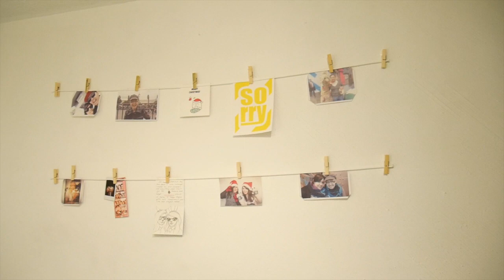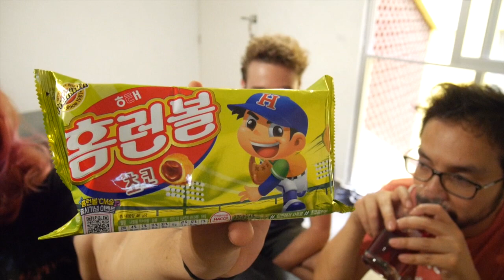EnseñanosATuNOVIO ~ Mi Cumpleaños | DTTV 395 ♥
Hola^^

Este vlog esta lleno de pedacitos random de las últimas 2 semanas. Sabemos que todos quieren saber que está pasando, pero es difícil todavía. Los queremos y les agradecemos mucho seguir con nosotras ❤️.

Gisela ⇥ giselaverdinm
Diana ⇥ dverdinm